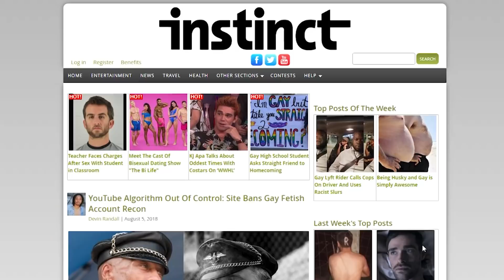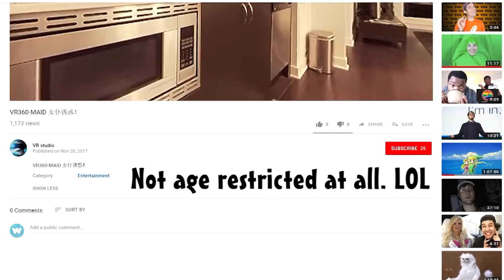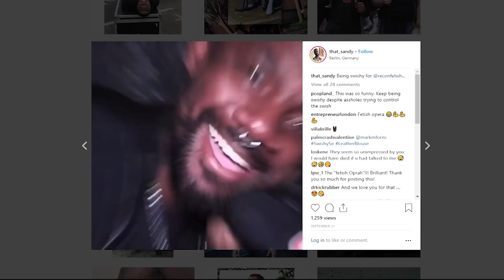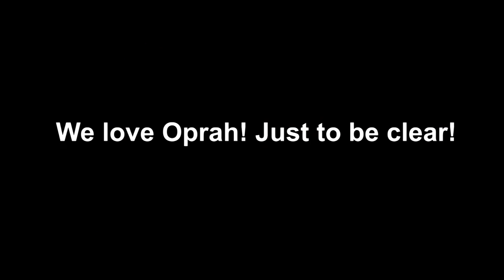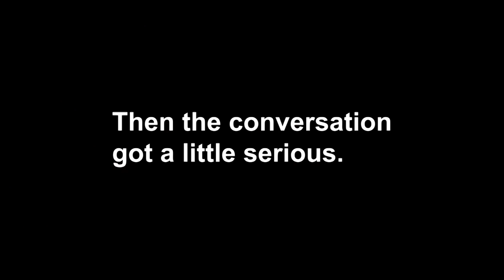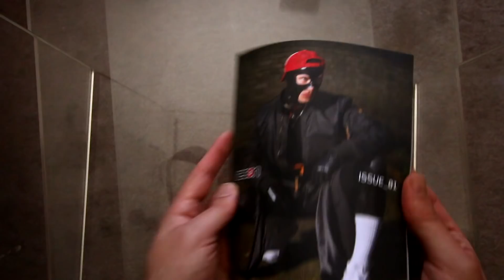ACCEPTANCE AND DIVERSITY - In the LGBT/KINK Community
Hey friends! While being lgbt, or kinky can be tough, it's even made tougher when you consider different backgrounds and races. Acceptance can be a trvicky road, but we hope this candid talk with Recon's very own Sandy, can shed some light on an otherwise sensitive topic. We hope you can find the fun in this conversation along with the sensitive parts.